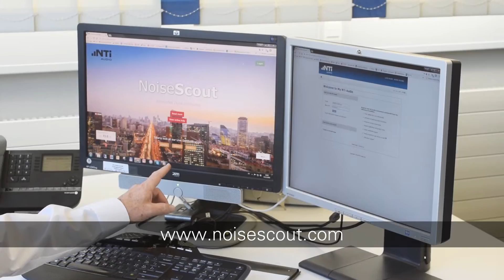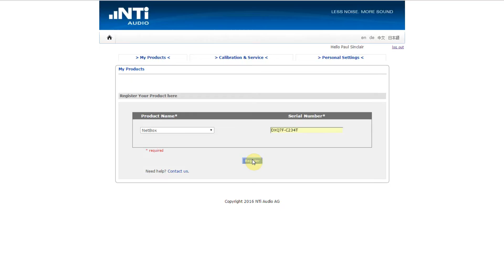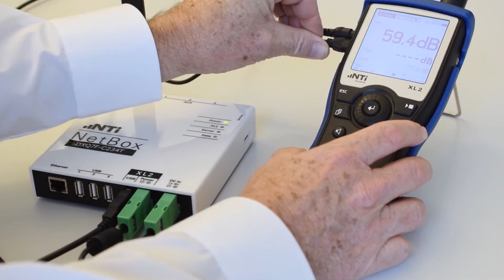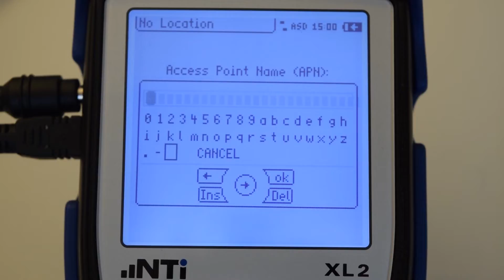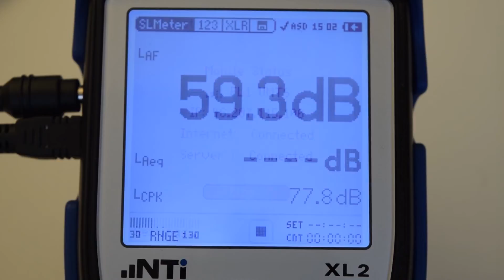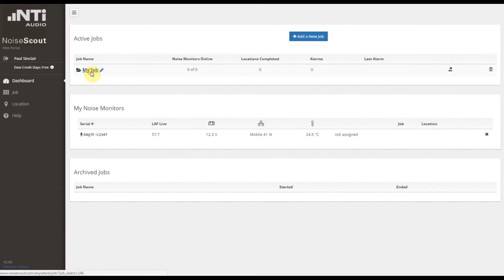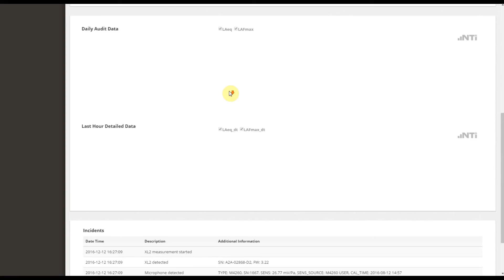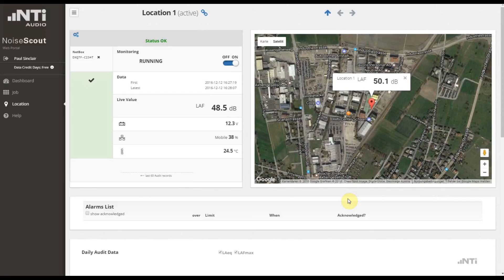NoiseScout Tutorial - How to Connect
This video describes you with a step by step instruction how to connect an XL2 Acoustic Analyzer to the NoiseScout web portal using the NTi NetBox.